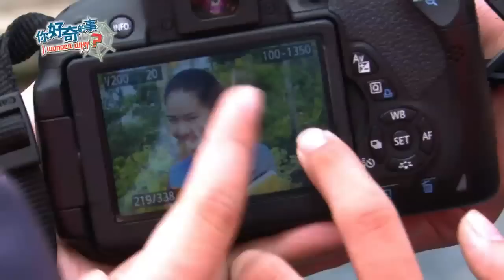I Wonder Why S5 你好奇的事S5 Ep08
Continuing its trend from previous seasons, the series seeks answers to netizens' questions on a variety of topics, with help from experts from related fields. 延续节目宗旨，知珠侠将继续收集各地网友的问题，如：为什么鸭子走路会东摇西摆呢？为什么不可以憋尿呢？？水上芭蕾运动只有女生可以参加吗？找来专家解答难题，满足大家的求知欲也提供更多有趣的知识!